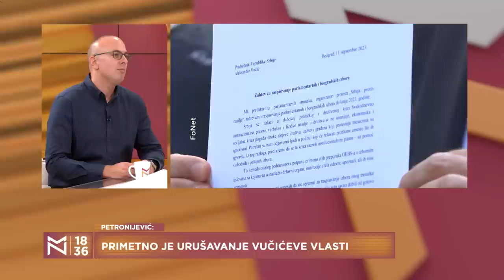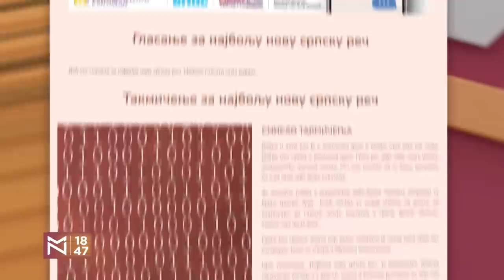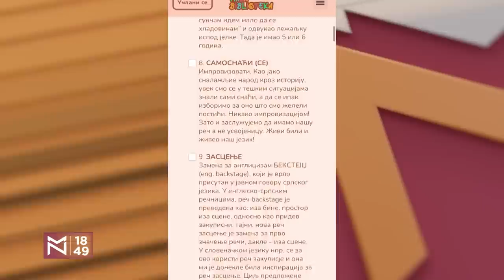Rokovi i uslovi za vanredne izbore - Pavle Dimitrijević i Ivana Petronijević